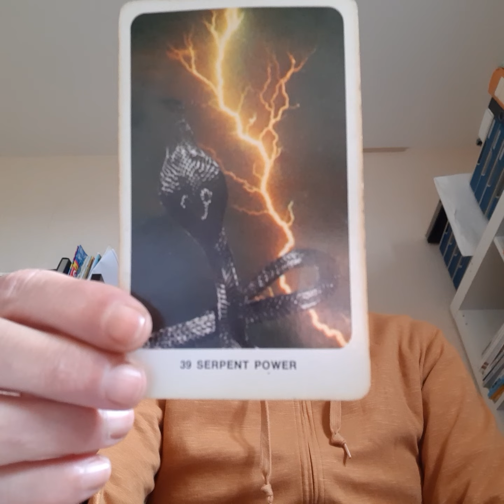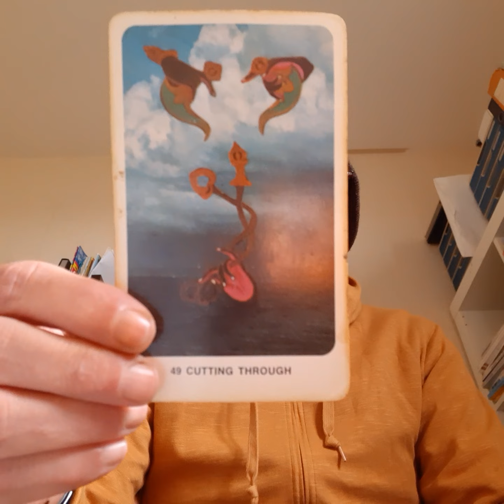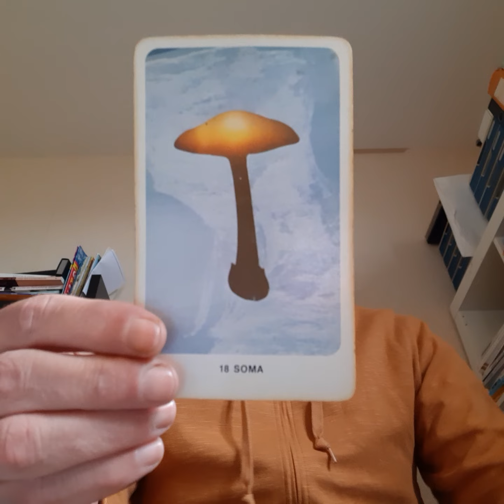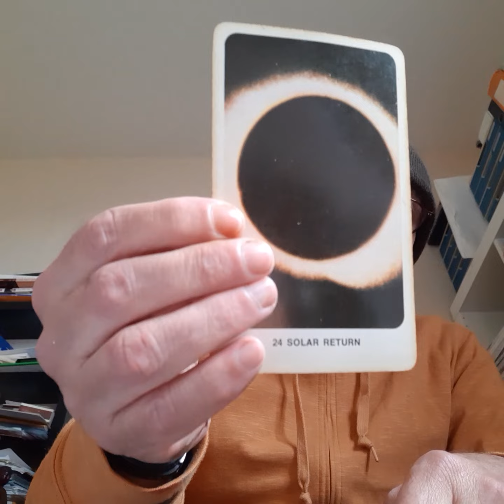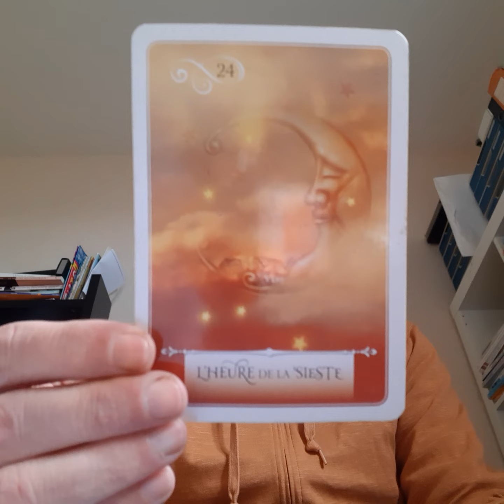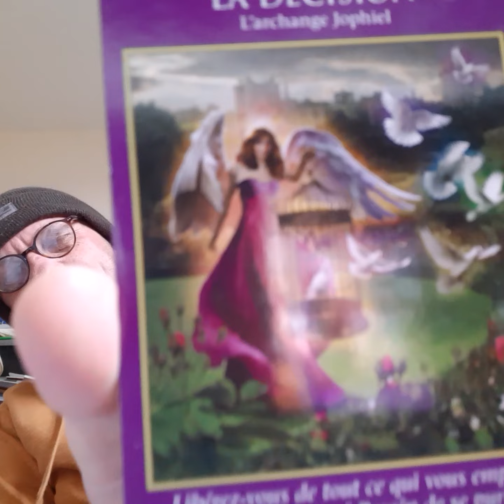Le Tapis Magique - Dakini, Oracles, Message, Art et Chanson - Lundi 10 Janvier 2022 🔆